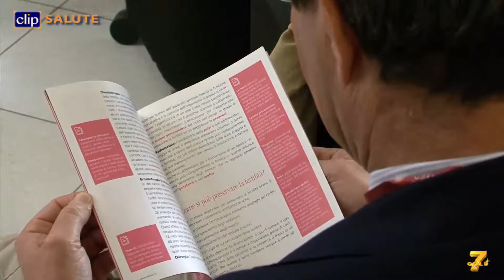La fertilità dopo un tumore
Diventare genitori dopo la malattia

Nel video:
Gaetano Lanzetta
Coordinatore Lazio Associazione Italiana di Oncologia Medica
Paolo Scollo
Presidente Società Italiana Ginecologia e Ostetricia
Andrea Lenzi
Presidente Società Italiana di Endocrinologia